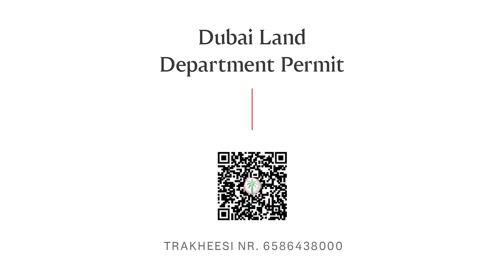Inside A Fully Upgraded $6.8 Million Villa In Jumeirah Islands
Nestled in a prime lakeside position in the exclusive Jumeirah Islands is this flawless, fully upgraded villa.

From the beautiful onyx marble running throughout to the exquisite chandeliers hand-picked from around the world, no detail has been overlooked. There are 5 en-suite bedrooms, a contemporary, fully equipped kitchen and a large garden with a private infinity pool and lake views.